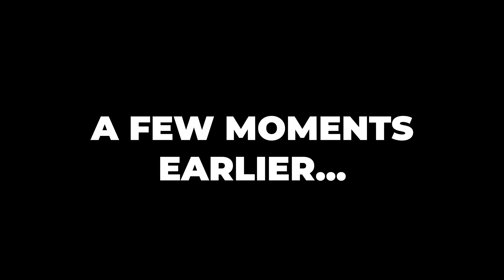Lethal Company Shenanigans - This Game Is Hilarious!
Today, I'll be playing with my friends, Wes and Pheonix on Lethal Company.